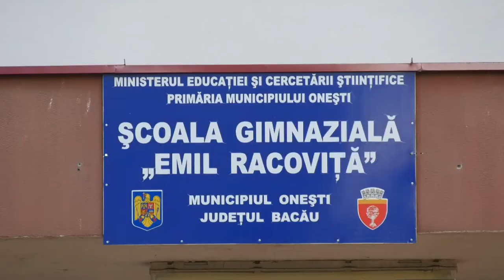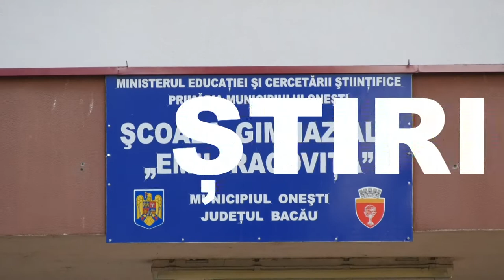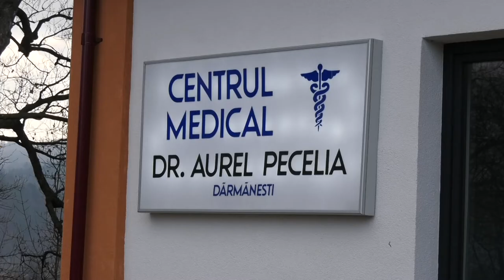STIRILE ACUM TV | 19- 21.11.2022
- 50 DE ANI DE LA ÎNFIINȚAREA ȘCOLII EMIL RACOVIȚĂ, FOSTA 10
- CENTRUL MEDICAL DE LA DĂRMĂNEȘTI SE EXTINDE
- PRIMUL PACIENT TRANSPORTAT CU ELICOPTERUL DE PE HELIPORTUL SJU BACĂU